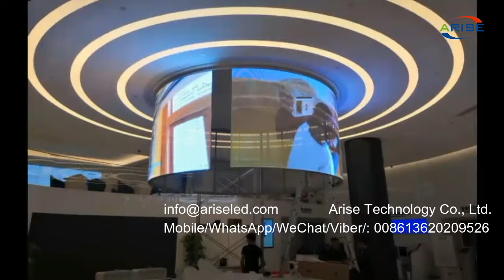Led transparent film display screen has no structure, which is convenient for rapid installation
Led transparent film display screen has no structure, which is convenient for rapid installation of indoor and outdoor LED transparent film display screen and LED ice screen. It is applied to the municipal project,LED透明膜显示屏无结构，便于室内外LED透明膜显示屏和LED冰屏的快速安装。 应用于市政工程，La pantalla de visualización de película transparente LED no tiene estructura, lo cual es conveniente para la instalación rápida de la pantalla de visualización de película transparente LED para interiores y exteriores y la pantalla de hielo LED. Se aplica al proyecto municipal,למסך תצוגת סרט שקוף LED אין מבנה, מה שנוח להתקנה מהירה של מסך תצוגת סרט שקוף LED פנימי וחיצוני ומסך קרח LED. זה מיושם על הפרויקט העירוני,Karekau he hanganga o te mata whakaatu kiriata maramara, he watea mo te whakaurunga tere o roto, o waho hoki te mata whakaatu kiriata maramara me te mata hukapapa. Ka whakamahia ki te kaupapa taone,LED тунгалаг хальсан дэлгэц нь ямар ч бүтэцгүй бөгөөд энэ нь дотор болон гадна LED тунгалаг кино дэлгэц, LED мөсөн дэлгэцийг хурдан суурилуулахад тохиромжтой. Үүнийг хотын төсөлд ашигладаг.LED স্বচ্ছ ফিল্ম ডিসপ্লে স্ক্রীনের কোন কাঠামো নেই, যা ইনডোর এবং আউটডোর LED স্বচ্ছ ফিল্ম ডিসপ্লে স্ক্রীন এবং LED আইস স্ক্রীনের দ্রুত ইনস্টলেশনের জন্য সুবিধাজনক। এটি পৌর প্রকল্পে প্রয়োগ করা হয়,

1.Outdoor Full Color LED Displays
1.1 Outdoor popular back service fixed installation

1.2 Outdoor front service fixed installation

1.3 Outdoor Rental
P2.976/ P3.91/ P4.81/ P5.95
1.4 Outdoor stadium perimeter

2.Indoor Full Color LED Displays
2.1 Indoor fixed installation
2.2 Indoor Rental
P1.953/P2.604/ P2.976/ P3.91/ P4.81
3.Indoor Flexible Full Color LED displays
Small pixel pitch: P1.25/ P1.5625/ P1.579/ P1.667/ P1.86/ P1.875
4.Transparent Full Color LED displays

1.1. 户外常规固装
1.2. 户外快锁前后双维护固装
1.3. 户外租赁屏
1.4. 户外球场围圈
2.1. 户内固装
2.2. 户内租赁